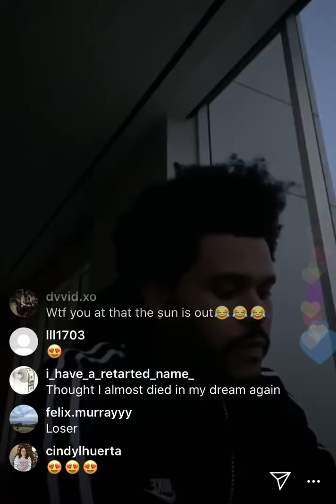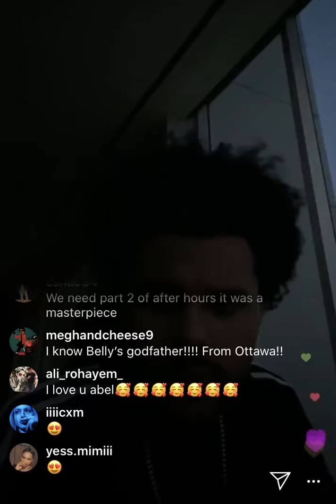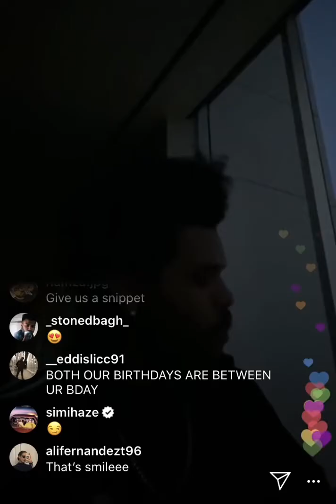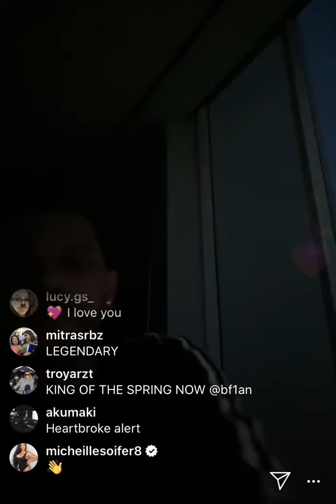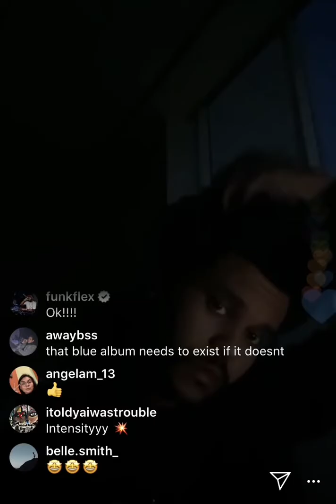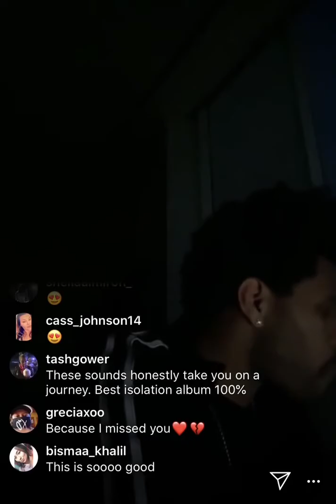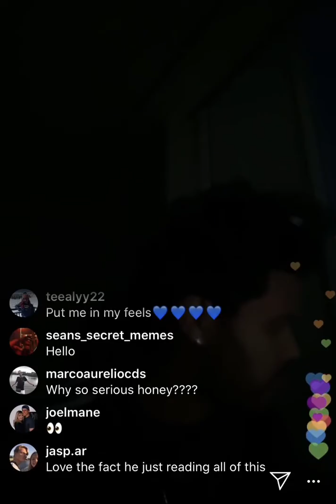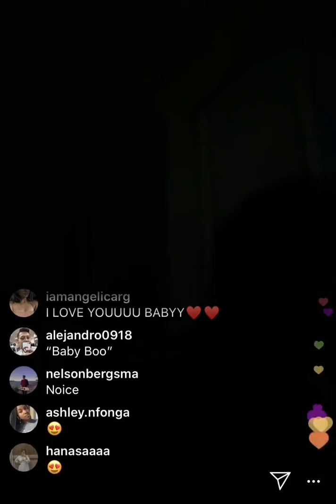The Weeknd on Instagram Live 3.27.2020